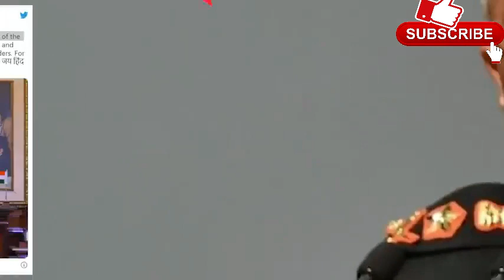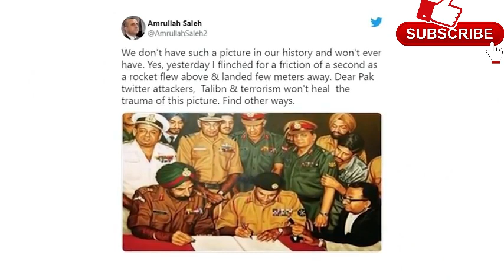एक तस्वीर जिसने पाकिस्तान फिर को हिला दिया, इजराइल ने लिए मज़े